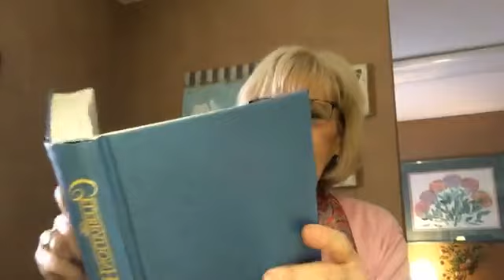TCC Touchpoint 5 5 21